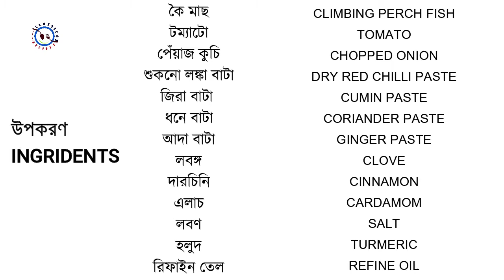Koi Macher recipe, KOI MAACHER ROSHA কৈ মাছের রসা CLIMBING PERCH FISH CURRY কই মাছের ঝোল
Hello friends, today I am going to show you how to make Climbing Perch Fish curry. Also learn how to make it mouthwatering with locally available spices & vegetables. Watch the video and follow simple steps to make this delicious recipe.

All rights to images, video clips and music in the video belong to the authors. The channel introduces music in accordance with the CC license.
Music Details.